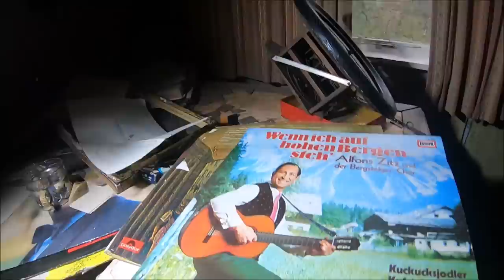Perełka znaleziona w Belgii Villa z wyposażeniem z lat 70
Witam dzis pokaże wam prawdziwą kapsułe czasu .
Wnetrze zapiera dech w piersi zapraszam na moją kolejną wyprawe

Tutaj jest link do instagrama koleżanki ktora również była w tym miejscu
i nagrała kilka relacji